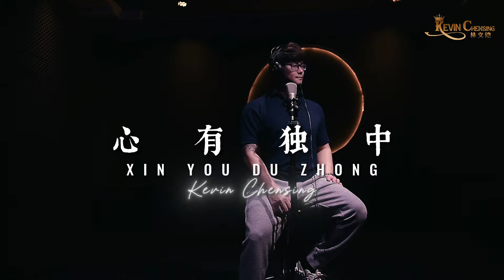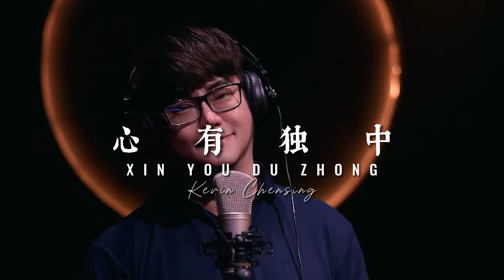XIN YOU DU ZHONG《心有独中》演唱 ： Kevin Chensing 林义铠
Sebuah lagu dimana pernah Kevin bawakan secara live di TV Taiwan CTV 华视电视台, tahun 2001. Sayang videonya sudah tdk ada...
Namun tidak masalah, Kevin masih bisa cover kembali🤗
XIN YOU DU ZHONG《心有独中》
演唱 ： Kevin Chensing 林义铠